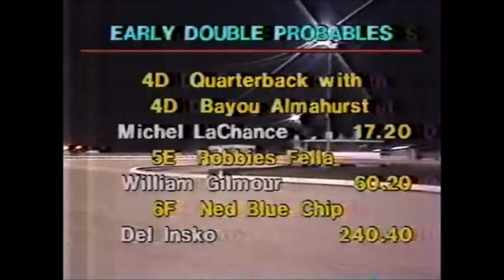1983 Yonkers Raceway BAYOU ALMAHURST Michel Lachance